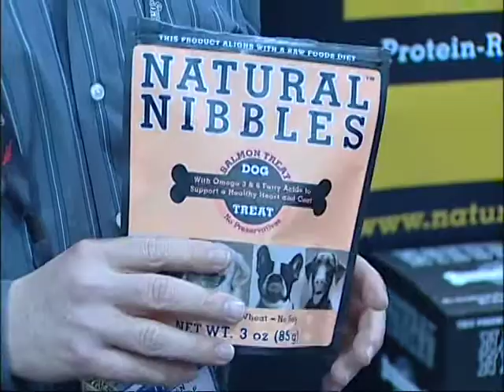Watch these dogs drool for food?!!! Natural Nibbles will make them! Here's proof!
Can Natural Nibbles dog treats get your dogs to do this? See what these 2 dogs will do for 100% Natural Alaskan Sockeye Salmon treats. to find store locations today. and let the drooling begin.